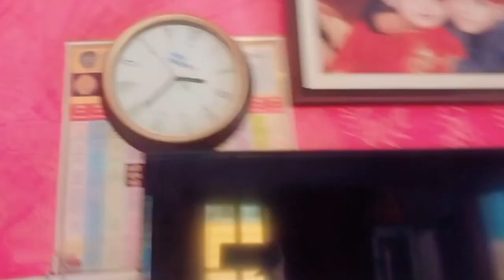Nice Weather Today ☺️ (Vlogs With Dilpreet)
vlogs, vlog intro, vlog video kaise banaye, vlog audio enhancement methods, vlog audience interaction strategies
vlogs, vlog intro, vlog video kaise banaye, vlog audio enhancement methods, vlog audience interaction strategies, vlogs video 2024, breastfeeding vlogs new video 2024, genu vlogs new video 2024, vlogs video viral kaise kare 2024, new santali vlog video 2024, new vlog video 2024, breastfeeding vlogs new video 2024, laba hansda vlogs video 2024 odia